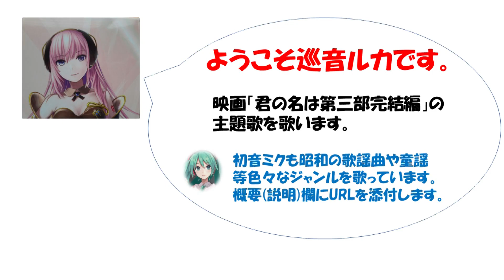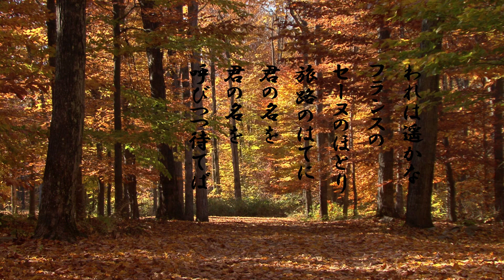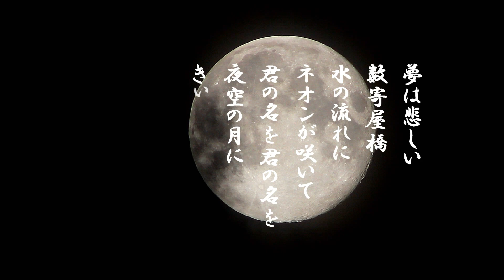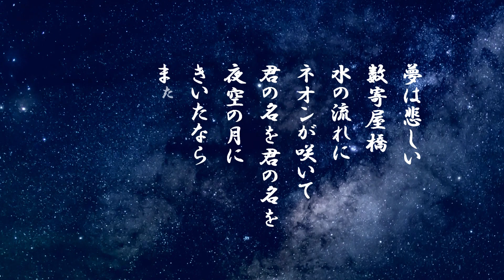「君は遥かな」歌詞あり ヒロとルカ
君の名は第一部の主題歌は「君の名は」
第二部は「黒百合の歌」そして第三部の
「君は遥かな」は昭和29年佐田啓二と
織井茂子が歌った。
初音ミクも色々なジャンルの歌を配信しています。